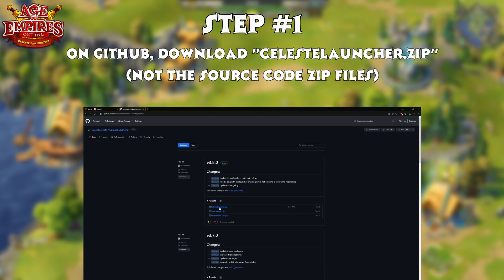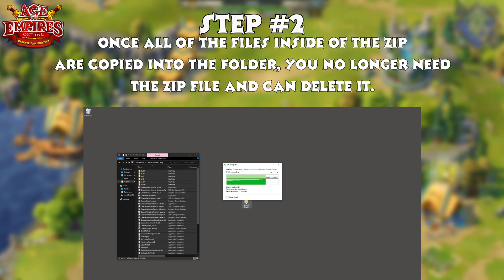How To Install - Age of Empires Online (Celeste Fan Project) [Non-Installer Method]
This is the method of installing without the new installer. For that, see the new video here:

If you'd like to install using steam instead (so it tracks your playtime on steam), follow the text installation guide and it's section on using steam.

Translation Credits
@servimomia (Discord) - Español
@hsimanso (Discord)/@摩根布莱克 (Baidu Tieba username) - 汉语（简化字）- 汉语(简化字)
@rekiemone (Discord) - Français
@lukipr0 (Discord) & @de_khan (Discord) - Deutsch
Andrea Zanetti (Zenorhk) - Italiano
@haustlong0.0 (Discord) - Turkish

0:00 Intro
0:06 Step #0 - Install Prerequisites
0:14 Step #1 - Download Celeste Launcher
0:30 Step #2 - Extract Celeste Launcher FIles
1:12 Step #3 - Create Shortcut and Register/Login
1:49 Step #4 - Run Gamescan to Install Game Files
2:39 END - Afterword/Wrap-up